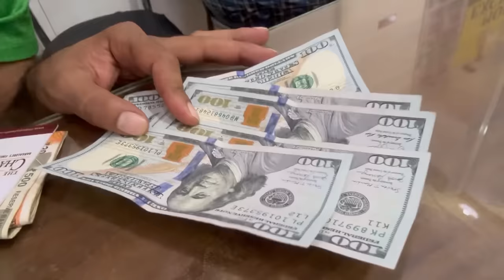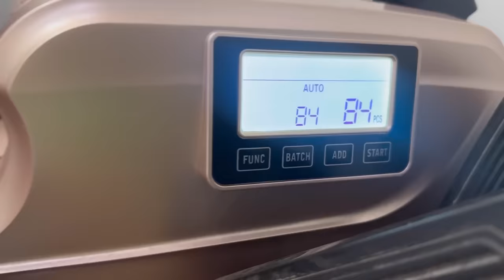India Pak Dollar rate difference 🛑 Pakistani journalists exchange US dollars in Bangalore | INR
Virat Kohli Century 49 Pakistan reaction India beat South Africa india won 8 World Cup match Pak media on Virat Kohli
How can Pakistan qualify for semi final

Bengaluru cricket fans reaction on fakhar zaman batting vs New Zealand sixes
New Zealand Pakistan net run rate
Pakistan play semi final
South Africa beat New Zealand helps Pakistan
Pak semi final points table
Pakistan media reaction on South Africa victory against New Zealand
 Pakistan team latest news from Bangalore today Pakistan team practice session will Be held in Bengaluru stadium before New Zealand Match eden gardens Bengaluru
Pakistan vs New Zealand World Cup match Semi final
Pak vs NZ Live today Pakistan fans reactions over Indian fans Pakistan fans Pak vs NZ today NZ vs Pak today match media reaction Indian media pak vs New Zealand World Cup match today live update BBn sports Pakistan journalist reaction
 Ejaz Wasim Bakhri and bholla cricket show india pakistan media together
Pak vs india Match Pakistan media

ICC Cricket World Cup Captain Babar azam speaks on Captain day press conference.
world cup 2023 pak vs Indian fans reactions , new zealand vs pakistan 2023, pakistan vs new zealand pakistan vs new zealand 2023, pakistan world cup 2nd match vs new zealand 2023, pakistan playing 11 vs new zealand world cup 2023, NZ vs pak,
Pakistan cricket team arrived India bangalore for ICC Cricket World Cup, Pakistan cricket team Pakistan players fight each other on Asia Cup defeat
Babar azam Shaheen unhappy

Pakistan media fans reaction Pak Cricket team latest news Pak playing XI

BBN Sports Pakistan team travel to india for ICC Cricket World Cup 2023 in India
Pakistan
India pakistan bangalore world cup match news weather update
Pakistan vs India Latest update news weather update Latest news update News update ind vs Pak live scorecard ahmadabad cricket update pakistan world cup matches news
India vs Pakistan live modi stadium latest rain update live stream India vs Pakistan  BBN Sports Pak India Cricket match live news
Rohit Sharma world cup Virat Kohli world cup batting haris rauf world cup Suad Shakeel world cup iftikhar ahmed world cup india

PCB chaiman Zaka Ashraf World Cup india Pakistan Cricket team travel to India or not high-level meeting at Islamabad ICC Cricket World Cup Pakistan participation World Cup new schedule
Pakistan and India, ICC ODI cricket World Cup
pakistan media on indian cricket team world cup indian media pakistan team victory lost defeat reaction media cricket world cup views post match analysis BBN SPORTS CRICKET WORLD CUP INDIA
Ejaz Wasim Bakhri World Cup Pakistan vs India ahmadabad BBN Sports
cricket India Pakistan cricket BBN SPORTS news live cricket live update India Pakista
icc world cup 2023 full schedule
pakistani reaction on world cup 2023 India match Pakistan match victory win
naseem shah
shahesnshah Afridi ans haris rauf babar Azam naseem
Pakistan cricket team
 BBN SPORTS PSL NEWS TODAY UPDATE
BBN News Pakistan news cricket
 Indian sports journalist Vikrant Gupta Sports tak talk with BBN SPORTS
sports tak journalist Vikrant Gupta Pakistan cricket
 pak vs IND world cup final match T20 World cup 2022 india vs pakistan matches match cricket news india pakistan fight , pak vs india world  cup, india vs pakistan T20 World Cup Asia cup hosting Pakistan india Schedule 2023
babar azam press conference after today match babar azam speech with Pakistan
BBN Today news
BBN SPORTS TODAY
BBN CRICKET TODAY NEWS
BBN SPORTS CRICKET
BBN Sports LATEST NEWS update Pakistan  CRICKET NEWS

Pakistan playing 11 vs England today match
Fakhar zaman Abdullah Shafiq in for England World Cup match Pakistan Kolkata today Pakistan versus england World Cup match pak v ENG live update